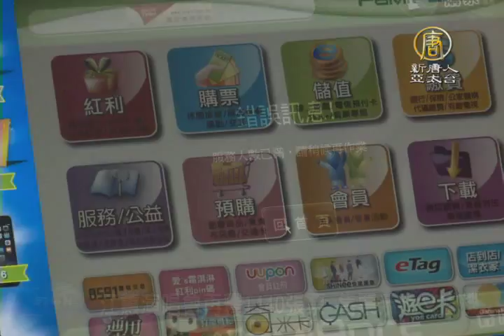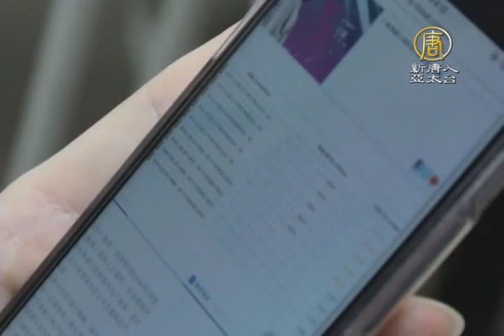【新唐人/NTD】江蕙演唱會再釋1440張票 售票系統又當機｜江蕙｜售票當機｜封麥演唱會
江蕙(二姊)封麥演唱會，再度釋出台北場1440張門票，一個小時就被搶購一空，主辦單位寬宏藝術表示，4點開賣，一上線就造成10萬人搶購，不僅寬宏網頁當機，民眾在超商購票，也不斷出現錯誤訊息。